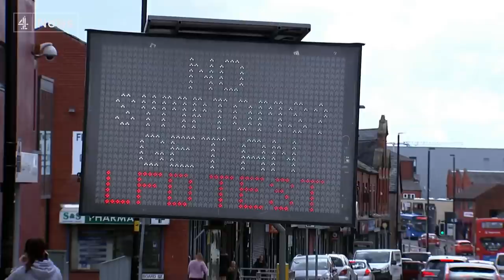England travel ‘green list’ to include 12 countries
If you are holding out the prospect of a foreign getaway then from May 17th people in England can now travel to 12 countries on the “green list” without having to quarantine upon return.

These include Portugal, Israel, Australia and that tourist hotspot, the South Sandwich Islands. A gold star for anyone who can find them on a map.

The Transport Secretary also announced that people who've had both doses of a Covid vaccine will be able to use the NHS app to show their fully vaccinated status.